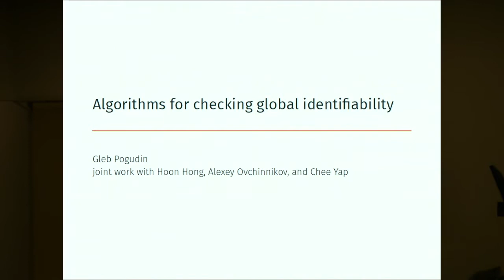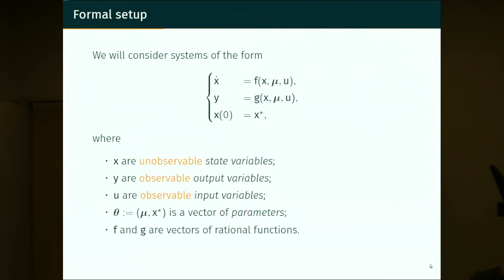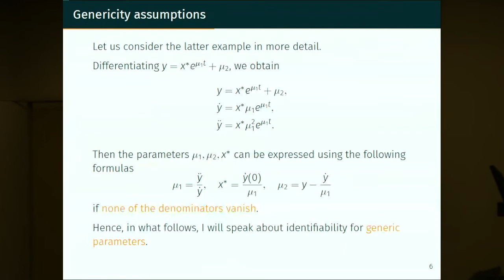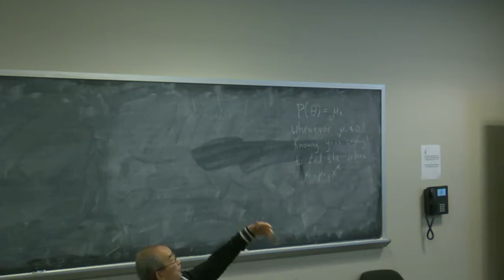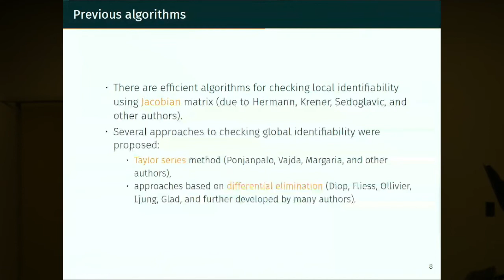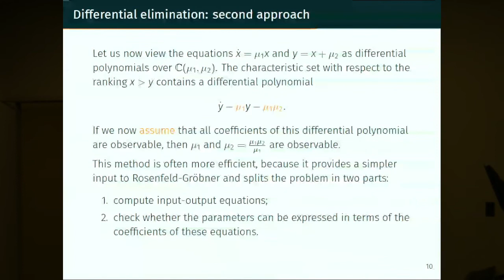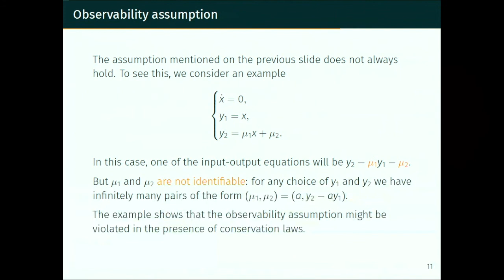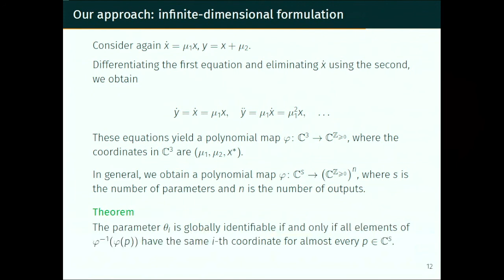Algorithms for Checking Global Identifiability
Speaker: Gleb Pogudin Kolchin Seminar in Differential Algebra September 1, 2017 The following situation arises in modeling: one has a system of differential equations with parameters and wants to determine the values of these parameters measuring unknown functions (assuming that perfect noise-free measurements are possible). Usually, some of the unknown functions are impossible or very expensive to measure, so only a subset of them is available for measurement. The property of parameters to be uniquely recoverable from measuring a subset of the unknown functions is called structural global identifiability. In the late 1980s, it was noticed that the identifiability problem can be solved using differential elimination algorithms. In this talk, I will describe recent theoretical results in this area and new efficient algorithms. This is joint work with Hoon Hong, Alexey Ovchinnikov, and Chee Yap.